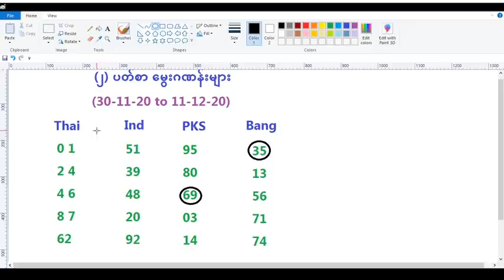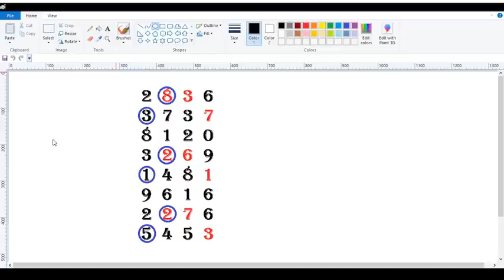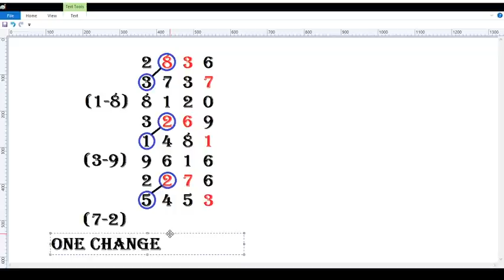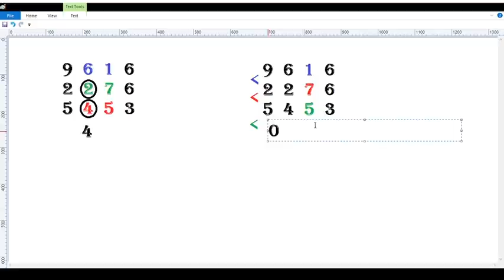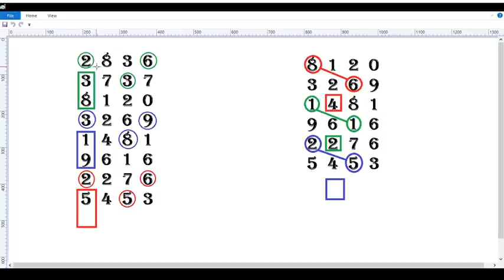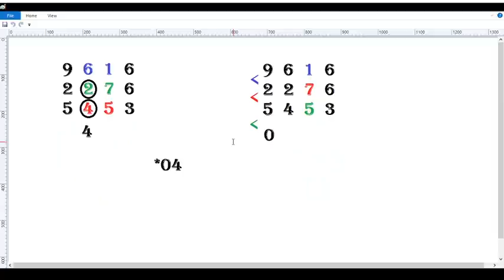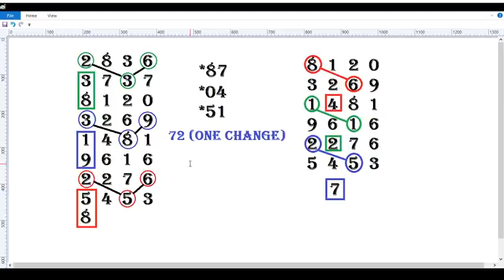2D (3-12-2020) ကံကောင်းကြပါစေဗျာ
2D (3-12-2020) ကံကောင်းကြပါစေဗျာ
Affilate Marketing with
True Money